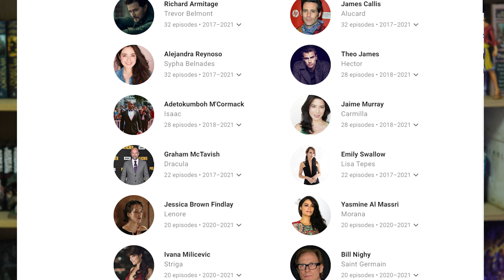Обзор на Кастлвания Ноктюрн - 1 Серия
~ Мой канал на английском языке @geekademy

Что общего между Кастлавнией и Пиццей? Кастлвания Ноктюрн - 1 Серия